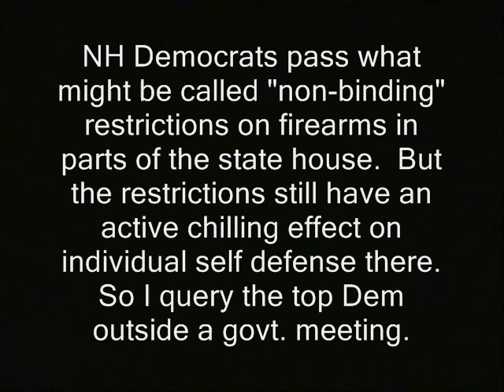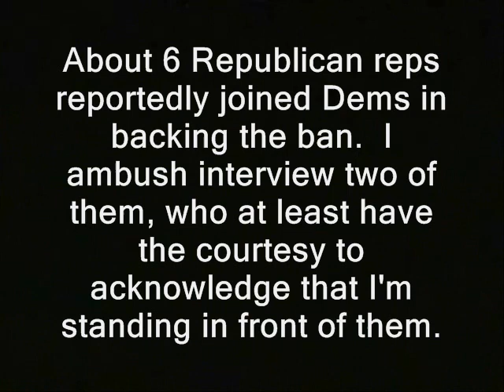NH guns: House Speaker blows off my 2nd amendment question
Sponsor - NH guns: House Speaker blows off my 2nd amendment question.

NH Democrats pass what might be called "non-binding" restrictions on firearms in parts of the state house.  But the restrictions have an active chilling effect on individual defense there.  So I query top Dem Terie Norelli outside a govt. meeting.

About 6 Republican reps reportedly joined Dems in backing the ban.  I ambush interview two of them, who at least have the courtesy to acknowledge that I'm standing in front of them.

See this link for background or news details coming in:

Some or all the video/audio in this clip's likely available for you to use, commercially or however you like. Basically anything that was shot by me or was public domain to begin with.  Until further notice my stuff is automatically released into the public domain... Usually if I shot it, "RidleyReport.com" or "YouTube.com/WinWinParty" will appear at the bottom.  Anything which has that super or was obviously shot by me is considered public domain.

Illustrated with video from RidleyReport.com and friends.

Here's the playlist of Ron Paul 2013 speeches which I've illustraded with video:

terie norelli terrie norielly terry teri nh raw news videos dave ridley report. second amendment righ to keep and bear arms shall not be infringed Creative commons license, open carry pistols rifles police states public domain footage. assault weapons bans diane fienstein feinstein freedom ridleyreport free state project gun grabbers gun control brady bill free to use, resistance movements sandy hook massacres live free or die, school shootings aurora batman staters liberty. steve vaillancourt vallaincourt vallancourt gary johnson state reps the dark night cops new hampshire firearms weapons security ron paul libertarians politics political